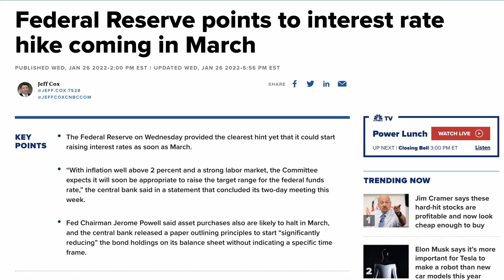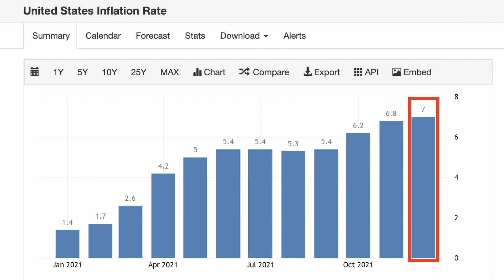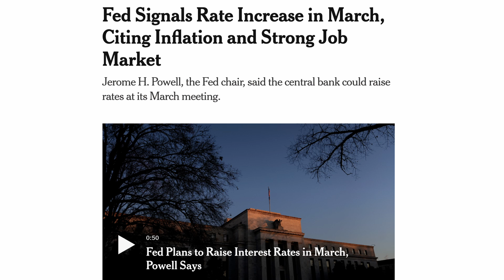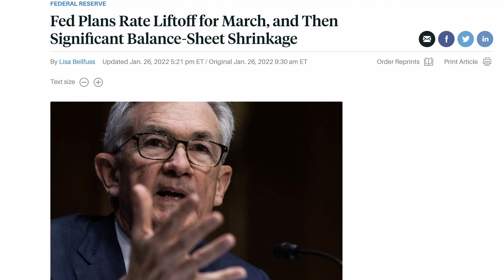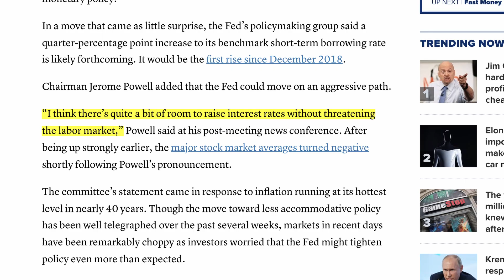¡CUIDADO EN LA BOLSA! - ¿Qué Dijo La Reserva Federal (FED)?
La volatilidad en los mercados ha sido impresionante durante este mes debido a muchos factores que afectan la economía en EEUU y todo el mundo.

Y uno de los principales factores económicos que han causado un revuelto durante este mes es la decisión que iba a tomar la Reserva Federal o la FED en EEUU para combatir la inflación.

La buena noticia es que por fin ya tenemos más claridad de las decisiones monetarias que la FED va a hacer y en este video quiero platicarles lo que estuvo diciendo Jerome Powell.

0:00 ¿Qué dijo la FED?

🎖 Únete a este canal y forma parte de los miembros Vida Financiera para obtener grandes beneficios: 🎖

Utiliza este código de referido y GANA GRATIS UNA ACCIÓN con un valor de $200 a $350 depositando al menos $100 pesos.